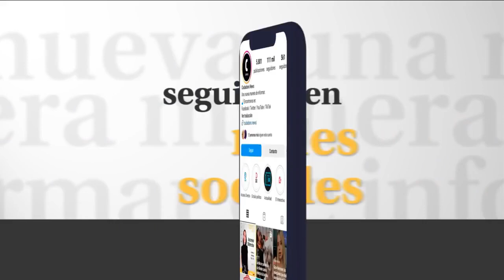SentidosLab en Chateau d Ancón una experiencia para el cuerpo, la mente y el espíritu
En el Valle de Uco, se llevará a cabo una experiencia fascinante llamada “Sentidos Flap”. Esta actividad busca alinear cuerpo, mente y espíritu, permitiendo a los participantes conectarse con su propósito y la naturaleza.
A través de prácticas como la meditación y el yoga, se busca enfrentar la ansiedad y equilibrar los chakras para una vida más armoniosa.
La modelo y comunicadora Mariana Arias centa que la idea promueve el autoconocimiento al conectarse con el propio cuerpo y practicar la respiración consciente.

Seguinos en:
 / ciudadanonewsok
 / ciudadano_new